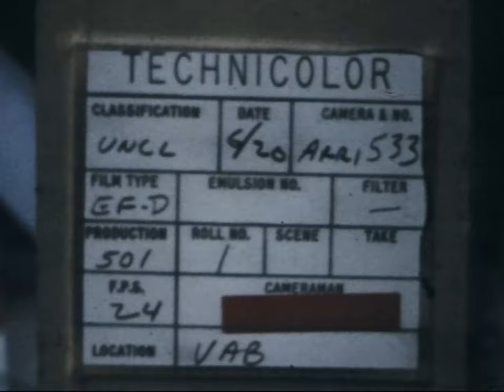Apollo 4 mounted to Saturn 5 in VAB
Apollo 4 (also known as AS-501) was the first uncrewed test flight of the Saturn V launch vehicle, the type used by the U.S. Apollo program to send the first astronauts to the Moon. The space vehicle was assembled in the Vertical Assembly Building and was the first to be launched from Launch Complex 39 at the John F. Kennedy Space Center on Merritt Island, Florida, facilities built especially for the Saturn V.

Apollo 4 was an "all-up" test, meaning all rocket stages and spacecraft were fully functional on the initial flight, a first for NASA. It was the first time the S-IC first stage and S-II second stage flew. It also demonstrated the S-IVB third stage's first in-flight restart. The mission used a Block I command and service module (CSM) modified to test several key Block II revisions, including its heat shield at simulated lunar-return velocity and angle.

Originally planned for late 1966, the flight was delayed to November 9, 1967, largely due to development problems of the S-II stage encountered by North American Aviation, the manufacturer of the stage. Delay was also caused, to a lesser extent, by numerous wiring defects found by NASA in the Apollo spacecraft, also built by North American.

The mission was the first Apollo flight after the stand-down imposed after the Apollo 1 fire which killed the first Apollo crew. It was the first to use NASA's official Apollo numbering scheme established in April 1967, designated Apollo 4 because there had been three previous uncrewed Apollo/Saturn flights in 1966, using the Saturn IB launch vehicle.

The mission lasted almost nine hours, splashing down in the Pacific Ocean, achieving all mission goals. NASA deemed the mission a complete success, because it proved the Saturn V worked, an important step towards achieving the Apollo program's objective of landing astronauts on the Moon and bringing them back safely, before the end of the decade.